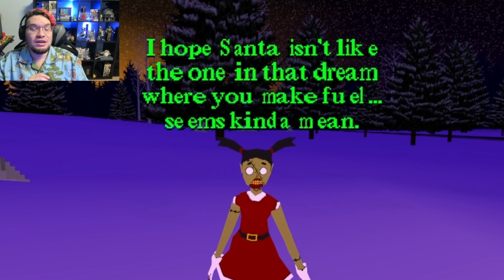Chill and relax in this sim game in Madvent4 - Day 12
Welcome to Day Ten of Madvent 4 where we explore more at the next stop in our madvent.